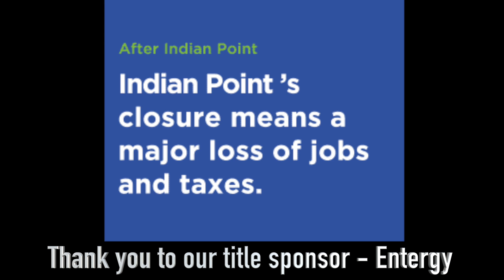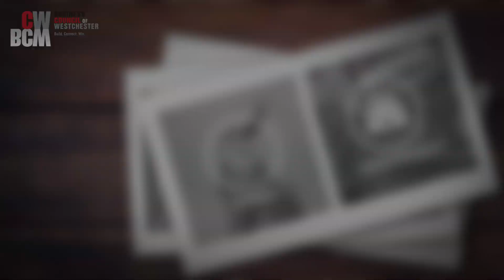The Pulse of the BCW Episode 4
This episode of The Pulse of the BCW is with Carmine Lippolis, CEO of Lippolis Electric, discusses his firm’s selection as Family Business of the Year, hosted by the Business Council of Westchester.